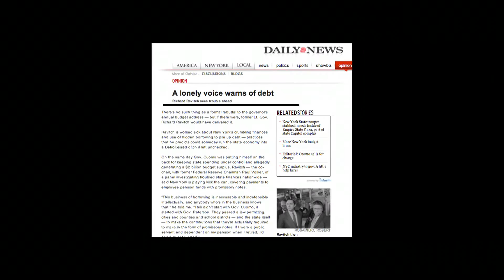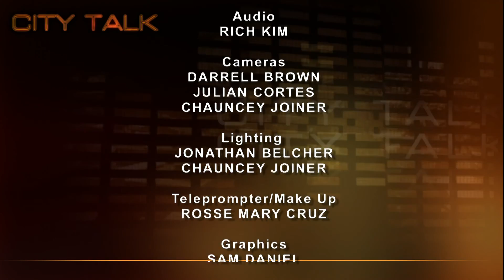City Talk: Richard Ravitch-State Budget Crisis Task Force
Doug Muzzio calls Richard Ravitch, New York State government's "Mr. Fixit," and a civic treasure.  Mr. Ravitch shares some of his concerns about the practice of delaying payment or borrowing to pay pensions and other commitments.  The State Budget Crisis Task Force Final Report like the conversation was grim.

Taped: 01-27-14